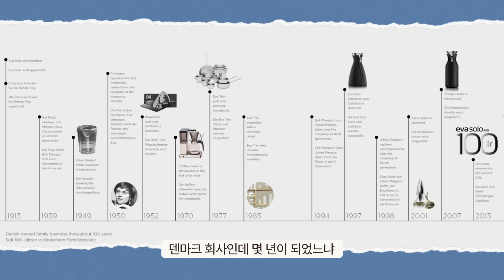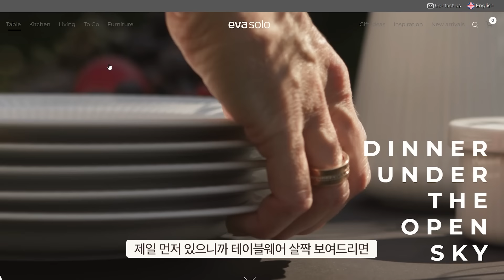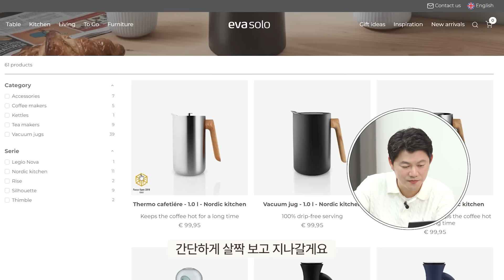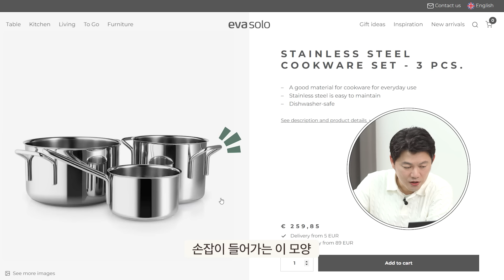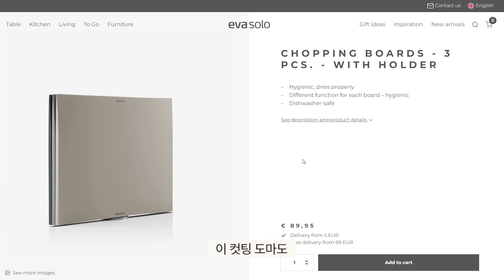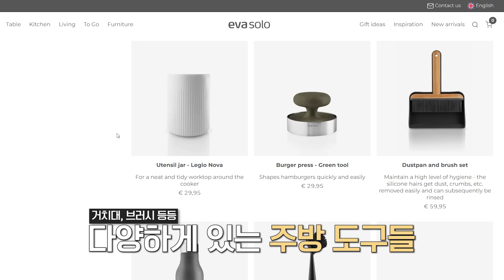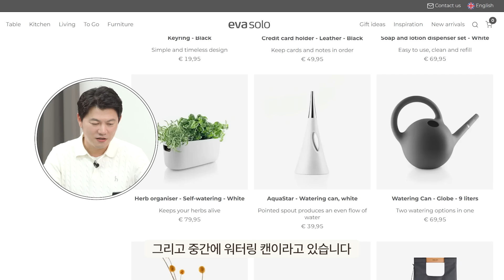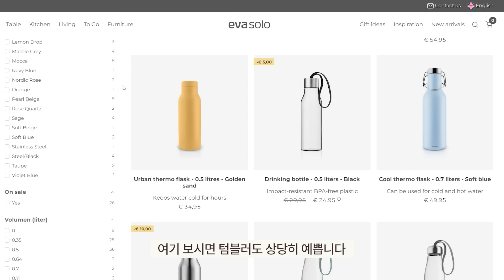100년이 넘은 회사였다고?! 공구로 핫한 브랜드 '에바솔로'의 정체｜슬기로운 메이커생활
지난번 꿀템 추천 영상에서 에바솔로 조리툴을 추천드렸었죠?
요즘 공구 시장에서 많이 보이고 있어 반가운데요~
그런데 생소한 이름 '에바솔로' 여긴 어떤 회사일까요?
어디서 많이 본 디자인들이 사실 여기가 원조였답니다.

무려 100년이 넘은 유서 깊은 디자인 그룹이라는 이곳!
오늘은 에바솔로에 대해 알아보겠습니다.